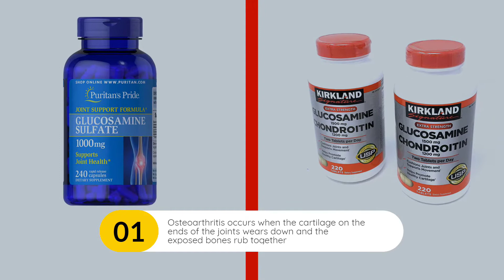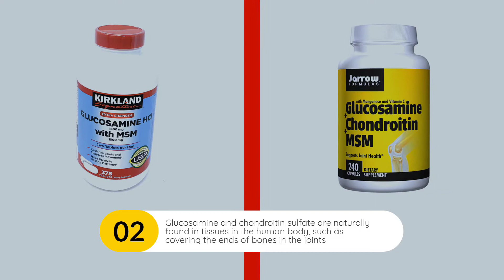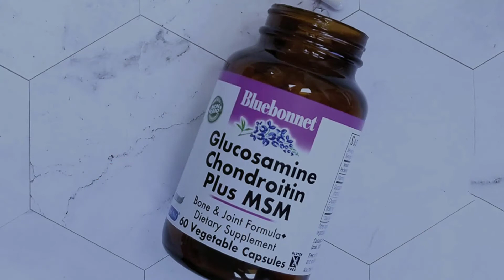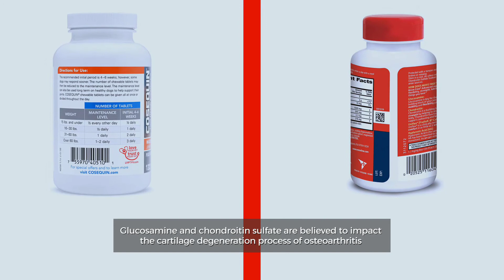Glucosamine Vs Chondroitin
Best clothing steamers featured in this video:
NO. 1.  Fitcode Flexcode Ultra Premium Joint Support, Glucosamine
NO. 2.  Doctor's Best Glucosamine Chondroitin Msm with OptiMSM Capsules
NO. 3.  Move Free MSM 1500mg (per serving) + Glucosamine
NO. 4.  Glucosamine Chondroitin Turmeric Msm Boswellia
NO. 5.  NOW Supplements, Glucosamine & Chondroitin

Conventional medicine does not yet have a proven treatment to stop or slow the progression of osteoarthritis.

The nutritional supplements glucosamine and chondroitin sulfate have emerged as a treatment alternative for some patients suffering from osteoarthritis pain. So, let's get started.

Number 1.
Osteoarthritis and Joint Degeneration
Osteoarthritis occurs when the cartilage on the ends of the joints wears down and the exposed bones rub together. This degenerative process causes excess friction in the joints, which leads to loss of motion, stiffness and joint pain. Osteoarthritis is more common among middle-aged and older individuals. Symptoms can range from mild to very severe pain in the back, neck, hands, hips, knees, and/or feet.

Number 2.
Glucosamine and Chondroitin Sulfate Dietary Supplements
Glucosamine and chondroitin sulfate are naturally found in connective tissues in the human body, such as those covering the ends of bones in the joints. Glucosamine is extracted from animal tissues such as crab, lobster, or shrimp shells, while chondroitin sulfate is found in animal cartilage such as tracheas or shark cartilage. They are commonly taken as dietary supplements.

Number 3.
Glucosamine sulfate
Glucosamine sulfate is thought to help with cartilage formation and repair.1 Some laboratory tests show that glucosamine sulfate may help protect joint cartilage by limiting breakdown and helping to build up levels of cartilage.2 Glucosamine hydrochloride, another form of glucosamine, is considered to be equally effective as the sulfate form. It is absorbed more easily by the body and can be taken in lower dosages with the same effectiveness as glucosamine sulfate.

Number 4.
Chondroitin sulfate
Chondroitin sulfate is part of a protein molecule that helps give cartilage its elastic properties and is thought to have an anti-inflammatory effect, which can help to reduce the painful swelling in the joints that occurs when the exposed bones in the joint rub together. In addition, chondroitin sulfate may also help slow the breakdown of cartilage and help restore cartilage growth to better cushion the joints.

Number 5.
Combining Nutritional Supplements With Other Treatments
Glucosamine and chondroitin sulfate may not provide sufficient pain relief for all osteoarthritis patients. Many patients find it is best to use glucosamine and chondroitin sulfate nutritional supplements in conjunction with other nonsurgical treatments (under the guidance of their treating physician)

Glucosamine and chondroitin sulfate are believed to impact the cartilage degeneration process of osteoarthritis